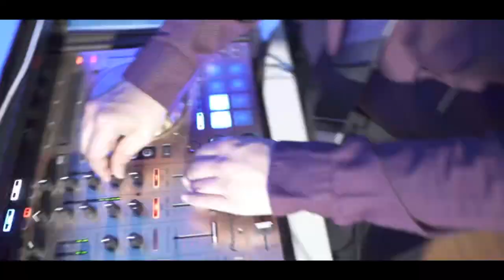JD Entertainment Prom Promo Video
JD Entertainment has DJs that specialize in Proms, Homecomings, Winter Festival and all around Schools Dances.  We have concert sound and lighting to give the kids the most high tech display.  All of the music played is high quality Radio Edits so we keep things age appropriate.